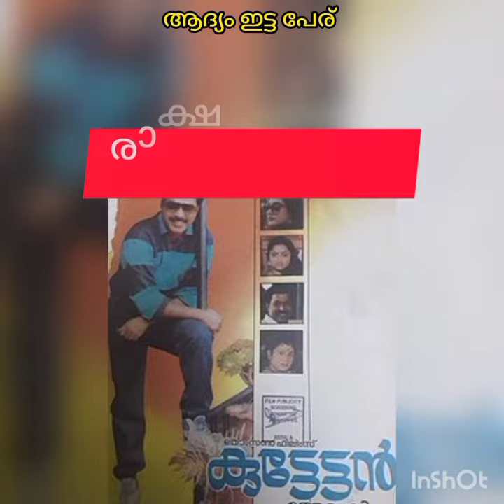മലയാളം സിനിമയിൽ ആദ്യം ഇട്ട പേരുകൾ 🥰👍🏻സബ്സ്ക്രൈബ്